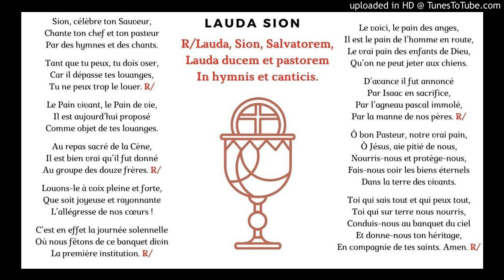LAUDA SION (Lécot)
LAUDA SION (Séquence pour le Saint Sacrement du Corps et du Sang du Christ)

R/Lauda, Sion, Salvatorem,
Lauda ducem et pastorem
In hymnis et canticis.

Sion, célèbre ton Sauveur,
Chante ton chef et ton pasteur
Par des hymnes et des chants.

Tant que tu peux, tu dois oser,
Car il dépasse tes louanges,
Tu ne peux trop le louer. R/

Le Pain vivant, le Pain de vie,
Il est aujourd’hui proposé
Comme objet de tes louanges.

Au repas sacré de la Cène,
Il est bien vrai qu’il fut donné
Au groupe des douze frères. R/

Louons-le à voix pleine et forte,
Que soit joyeuse et rayonnante
L’allégresse de nos cœurs !

C’est en effet la journée solennelle
Où nous fêtons de ce banquet divin
La première institution. R/ [...]

Le voici, le pain des anges,
Il est le pain de l’homme en route,
Le vrai pain des enfants de Dieu,
Qu’on ne peut jeter aux chiens.

D’avance il fut annoncé
Par Isaac en sacrifice,
Par l’agneau pascal immolé,
Par la manne de nos pères. R/

Ô bon Pasteur, notre vrai pain,
Ô Jésus, aie pitié de nous,
Nourris-nous et protège-nous,
Fais-nous voir les biens éternels
Dans la terre des vivants.

Toi qui sais tout et qui peux tout,
Toi qui sur terre nous nourris,
Conduis-nous au banquet du ciel
Et donne-nous ton héritage,
En compagnie de tes saints. Amen. R/